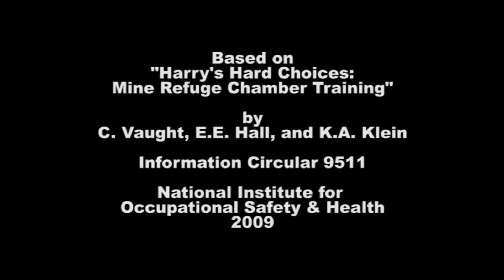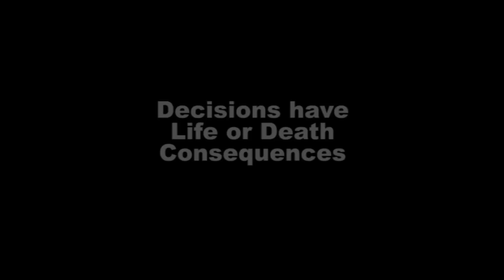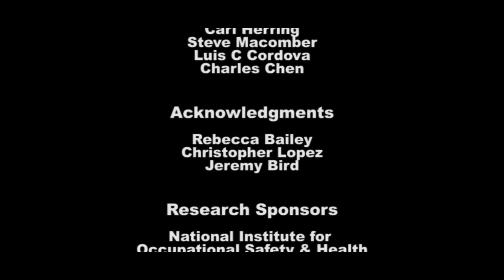Harry's Hard Choices Interactive: Teaser Trailer, v.1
Harry's Hard Choices Interactive is an upcoming video game for mine evacuation training.

Based on a pen-and-paper exercise by C. Vaught, E.E. Hall, and K.A. Klein, the story involves a rapidly spreading fire at an underground coal mine facility.  You play the role of section foreman Harry as he attempts to lead his crew to safety through deteriorating conditions.  The original NIOSH publication may be found

Harry's Hard Choices Interactive is being developed by the Dept. of Mining & Geological Engineering at the University of Arizona, as a component of our Mine Safety & Health Training Resource Center Through an emerging software framework called MineSAFE, we are creating a suite of games to support mine safety education and training.  MineSAFE uses Unreal3 technology

This video was derived from an early alpha demonstration of our game.  Some of the voice work and models are temporary placeholders while we await the finalized assets.